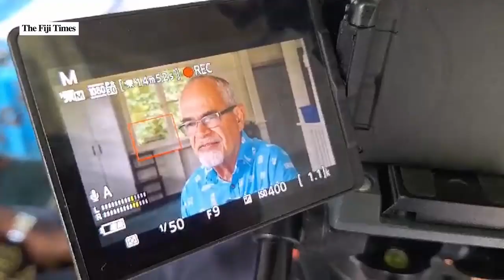Patrick Bower Interview | National Schools Swimming Championship 2024